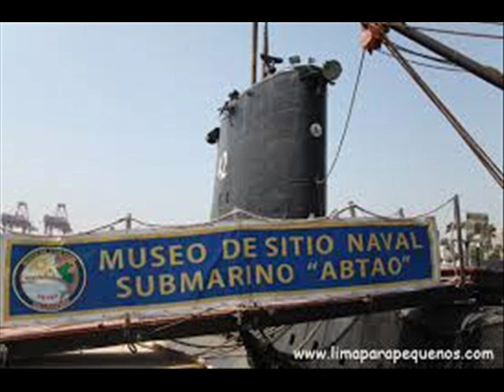MUSEO DEL SUBMARINO CALLAO FAMILIA SANNEY- ARCUPE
LA PASAMOS BIEN EN FAMILIA APRENDIENDO...:)